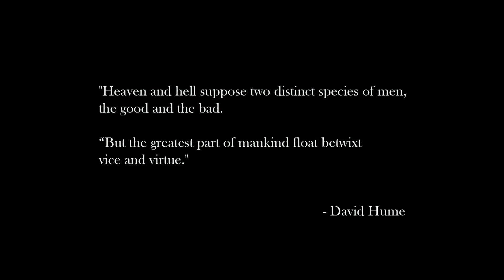Polygamia.pl: Devil May Cry TGS trailer